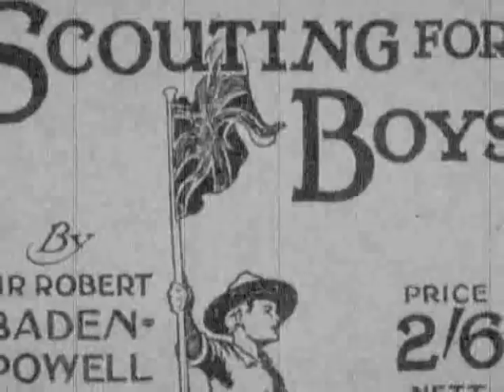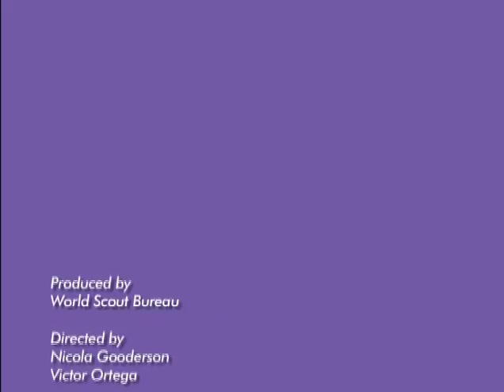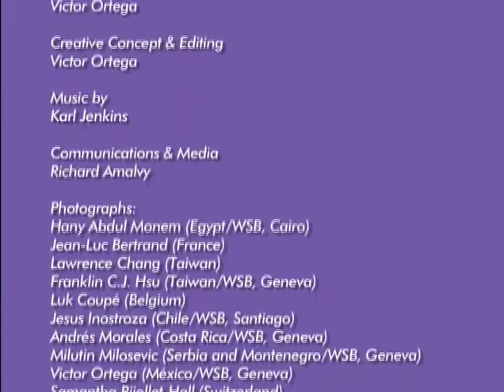100 years of Scouting, One World One Promise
Celebrating 100 years since the birth of Scouting.
1907 till today
One World, One Promise.

My greeting as a Singapore Scout.
If ever Baden-Powell himself is here to witness the great achivement of his own humble start of the organization.

Lord God, we thank you for the work of Baden-Powell, who is his dedication and wisdom founded the World Scouting Movement.
We thank you for the efforts of those thousands of men and women who have
brought Scouting to millions of boys the world over.
We will rededicate ourselves to the principles of our movement -- To do our best, to do our duty To God and to our Country.

May we all scout live up to the Scout Oath and Promise, the Scout Law and the high ideals of the World Brotherhood of Scouting.

So, We, the Scouts of the World, salute to Sir Robert Baden-Powell -- Chief Scout of the World!

Video by world scout org

Be Prepared!